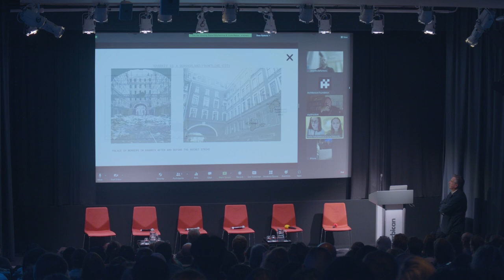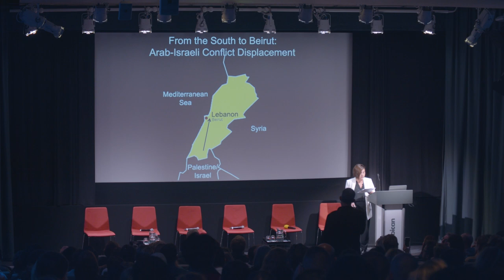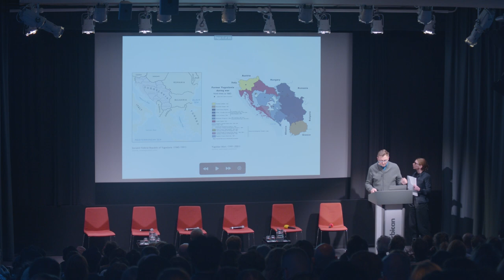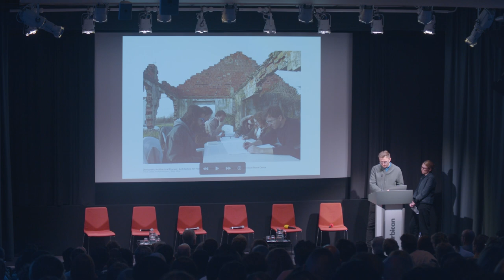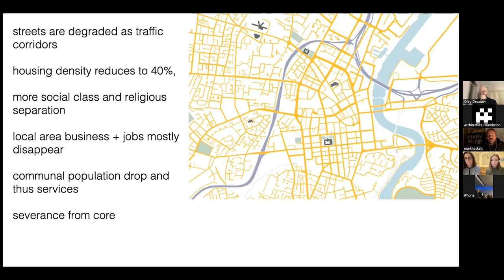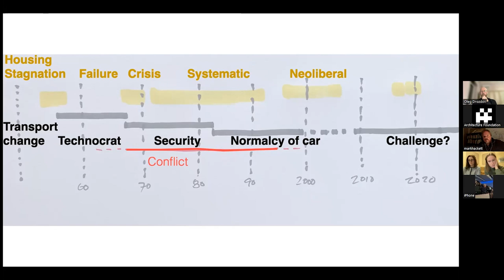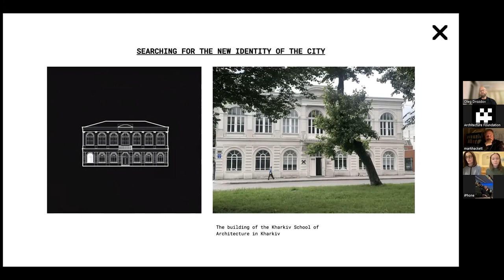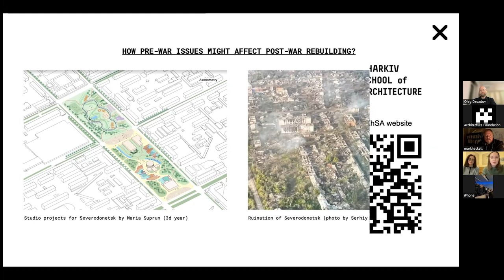In The Fog Of War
The leaders of the Kharkiv School of Architecture are joined by representatives from Beirut, Belfast and Sarajevo to discuss the challenge of Ukrainian reconstruction.

The Kharkiv School of Architecture has relocated to Lviv and is leading the debate about how Ukraine can reconstruct its cities in a way that respects Ukrainian culture and resists what they describe as “colonization through reconstruction”. This event presents a series of presentations, discussions, and debates as it draws upon the experiences of Beirut, Belfast and Sarajevo to support Kharkiv as they work to find pathways through and beyond the war.

Speakers:

Iryna Matsevo and Daria Ozhyhanova. Are part of the Kharkiv School of Architecture leadership. Iryna is Deputy Vice Chancellor and Daria is Architecture Programme Director. Iryna is a historian and researcher and Daria is an architect and co-founder of NOEMA studio

Hiba Bou Akar is Assistant Professor in the Urban Planning Programme at Columbia GSAPP where she  leads the Post Conflict  Cities Lab. Hiba co-edited “Narrating Beirut from its Borderlands” and is author of “For the War Yet to Come :Planning Beirut’s Frontiers”.

Vernes Čaušević and Lucy Dinnen are architects living and working in Sarajevo where they run their studio Projekt V Arhitektura. They are the architects of the international prizewinning Most Mira Peace Centre. They teach in Bosnia and at University of Sheffield and the Global Free

Mark Hackett is an architect in practice working on the urban issues of Belfast. He was a founder of Forum for Alternative Belfast and a founding partner in 2003 of Hackett Hall McKnight which has completed a number of award-winning buildings including the MAC arts centre in Belfast.

Robert Bevan is an award winning Journalist, Author and heritage consultant and architectural critic for the Evening Standard. Robert is author of the “Destruction of Memory” and his latest book Monumental Lies: Culture Wars and the Truth about the Past is launched in October 2022.

Moderated and chaired by

Robert Mull is Professor of Architecture and Design at the University of Brighton, visiting Professor at Umeå University, Sweden, a director at Publica and founder of the Global Free Unit which works in areas of displacement and political change worldwide.
The event took place at the Barbican Centre on October 11 2022 as part of the ongoing Architecture on Stage programme co-curated by the Barbican Centre and the Architecture Foundation.  Filming and editing by Giovanni Edwards.